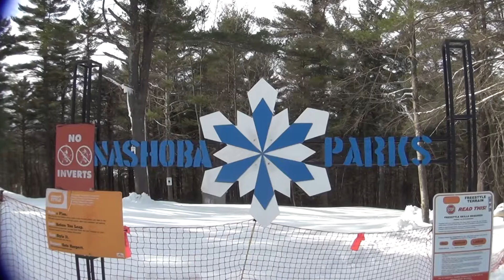Feb. 16, 2012 Terrain Park Feature Update from Nashoba Valley Ski Area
These are the park features as of Feb. 16, 2012